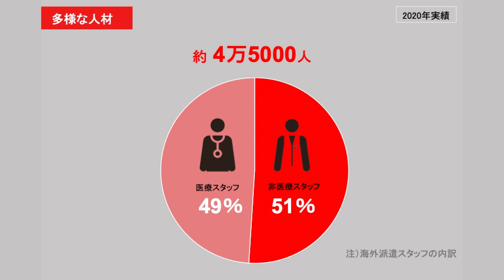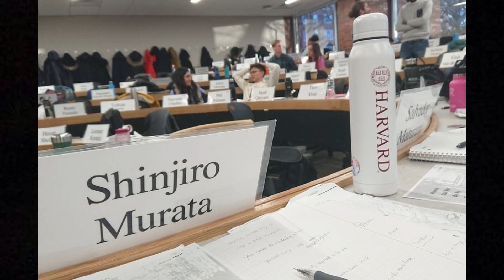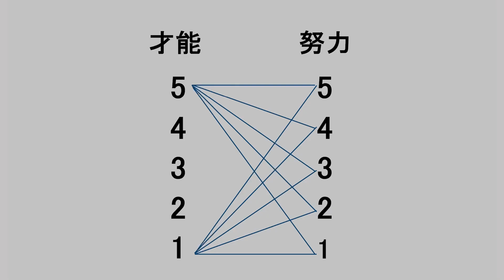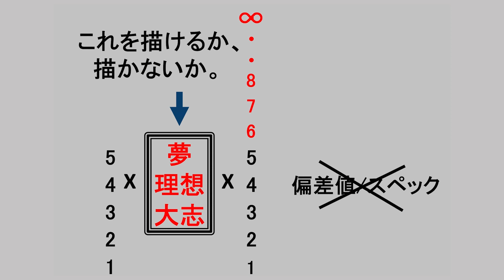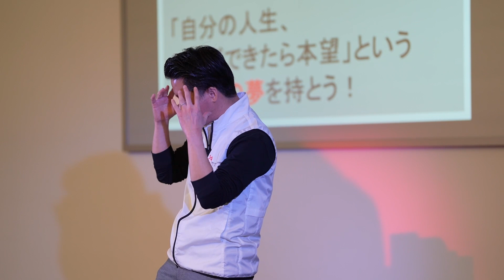いのちの使い方 | Shinjiro Murata | TEDxICU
夢を持ち、無限大の可能性を信じ、努力をすることーそれが今の彼を創り上げた。
“Do you have a dream?” Shinjiro Murata asks us.
He tells us what brought him from an average student to the first Japanese general director of Médecins Sans Frontières Japan; a dream, an infinite amount of possibilities, and endless effort. Since entering MSF, he has faced the reality of the seemingly endless conflicts in Syria, etc. and has strived to provide not just medical care, but hope to those affected. This is his story. He then joined MSF in 2005. In 2020, he became the first Japanese general director of MSF Japan. This talk was given at a TEDx event using the TED conference format but independently organized by a local community.  He then joined MSF in 2005. In 2020, he became the first Japanese general director of MSF Japan. This talk was given at a TEDx event using the TED conference format but independently organized by a local community.